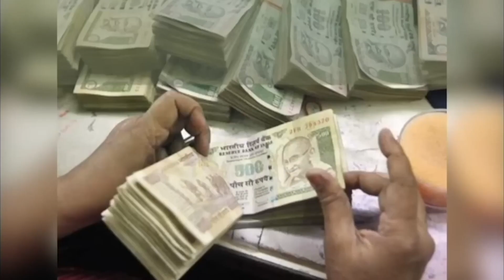आज का lovetip 22 मार्च को करें ख़ास प्रयोग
प्यार को पाने का आसन तरीका,,,,,

BANK DETAIL
BANK AXIS
BRANCH SHALIMAR GARDEN EXTN. GHAZIABAD UP 201005आज का लवटिप 03 जनवरी प्यार होगा सफल करें ये खास उपाय, संतोष संतोषी जी की सटीक वशीकरण तंत्र